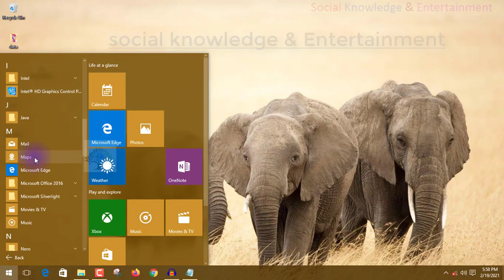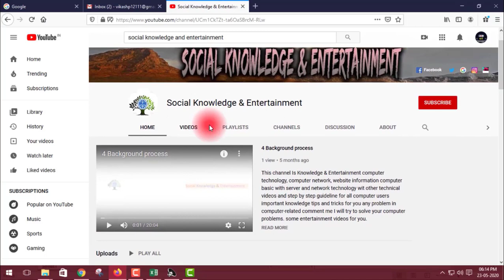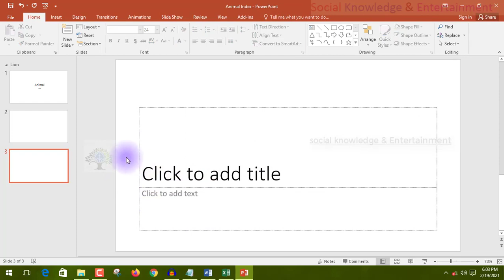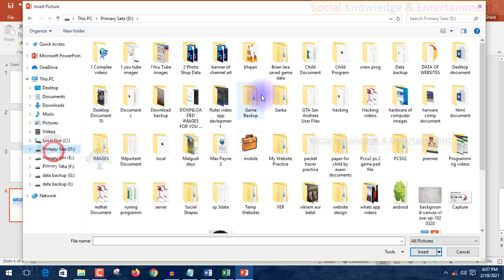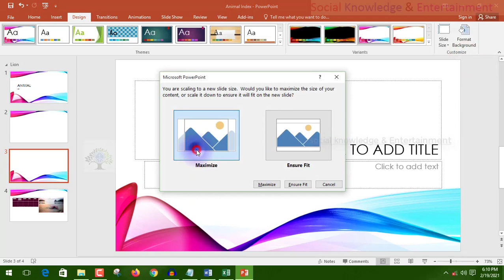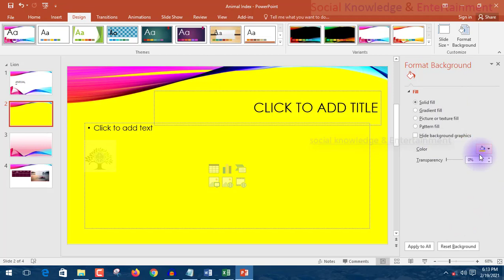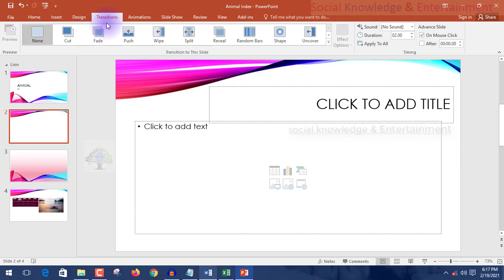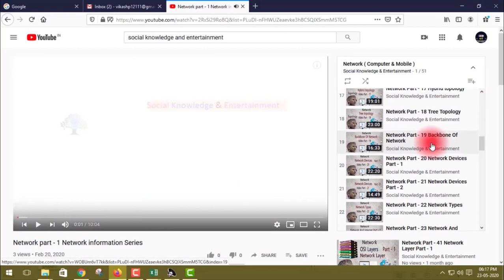power Point Design Option Part - 4 | power point design tutorials | power point presentation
16. Paytm